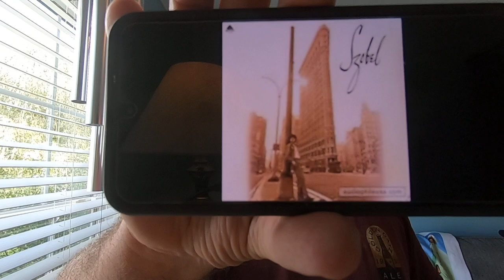Hermann Szobel - Szobel